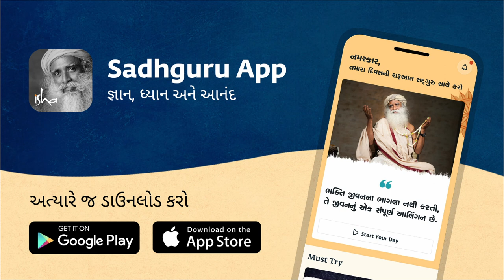ભારતીય સંસ્કૃતિમાં નદીઓનું મહત્ત્વ શું છે? | Sadhguru Gujarati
મધ્યપ્રદેશના મુખ્યમંત્રી અને અન્ય સરકારી અધિકારીઓ સાથેની વાતચીત દરમિયાન, નર્મદા નદીના કિનારે, સદ્‍ગુરુ ભારતીય સંસ્કૃતિમાં નદીઓની પૂજા શા માટે કરવામાં આવે છે તે જણાવે છે. તે સમજાવે છે કે નદીઓને ક્યારેય માત્ર જળાશયો અથવા ભૌગોલિક ઘટનાઓ તરીકે જોવામાં નથી આવી, પરંતુ હંમેશા જીવન નિર્માણના મૂળભૂત તત્ત્વ તરીકે જોવામાં આવી છે.